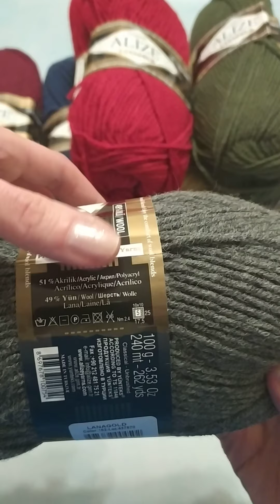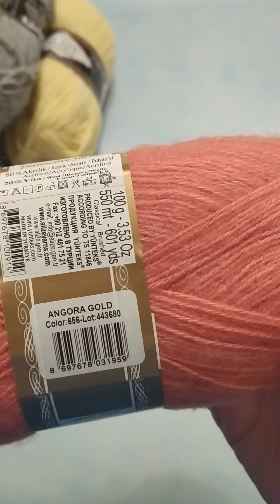Покупка пряжи/Обзор пряжи/Alize/Троицкая пряжа/Что с изделием из Alize через 3 года?!/